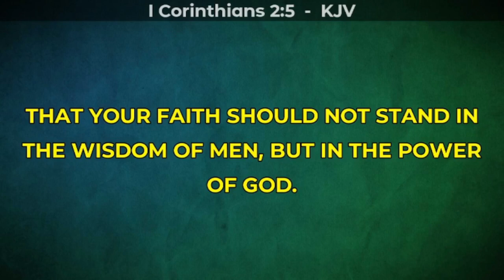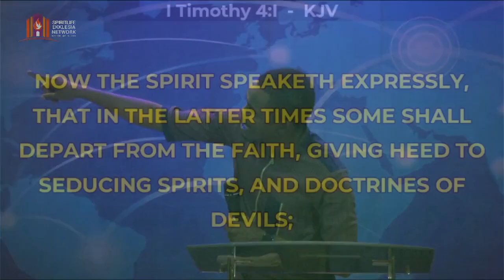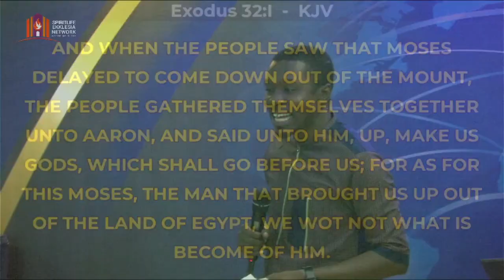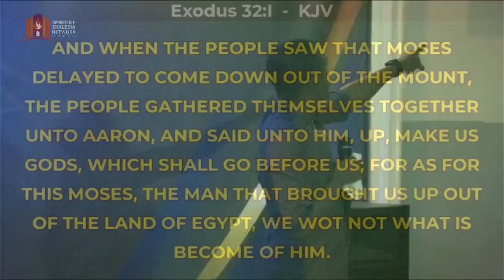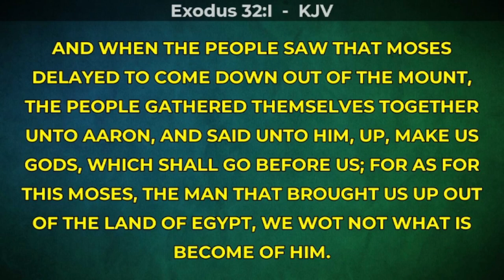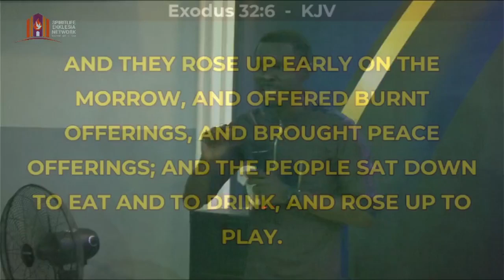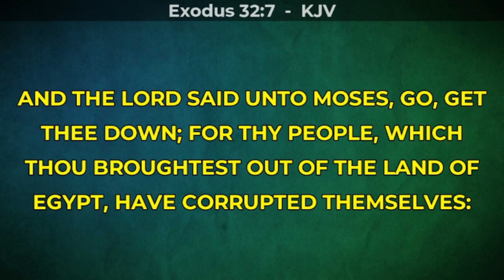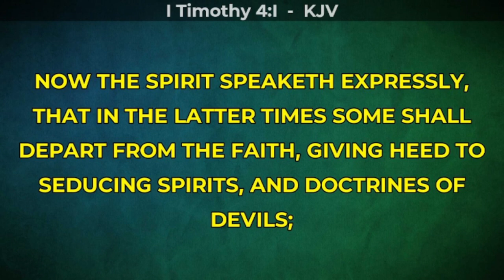SPIRITUAL THINGS || THE FOUNDATION OF FAITH 1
A Believer of Jesus  Christ, and Setman at SPIRITLIFE EKKLESIA NETWORK